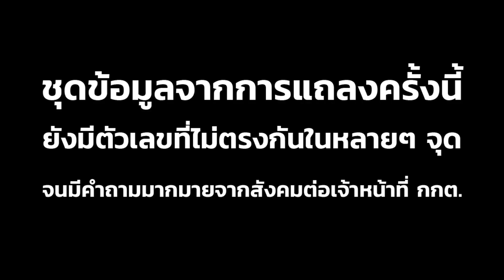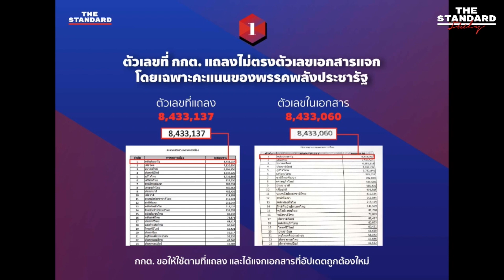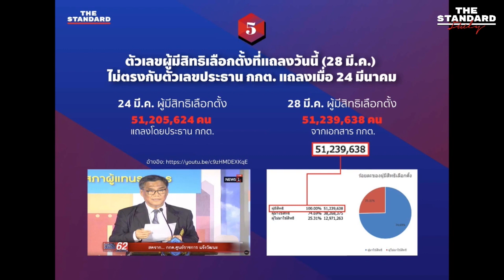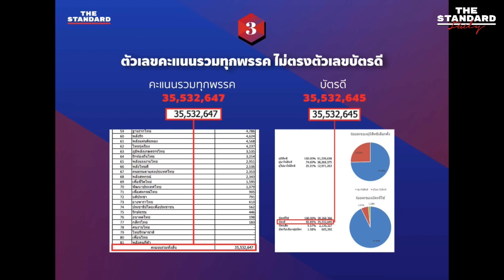ผลคะแนนเลือกตั้งของ กกต. ที่สังคมตั้งคำถาม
"ยืนยันว่าไม่มีคะแนนงอกแน่นอน เพราะตัวประกาศคะแนนมาจากจังหวัด จังหวัดมาจากหน่วย หน่วยก็มีตัวเลขหน้าหน่วยอยู่”

ฟัง กฤช เอื้อวงศ์ รองเลขาธิการ กกต. ให้สัมภาษณ์ผ่านรายการ THE STANDARD Daily กรณีการประกาศผลคะแนนเลือกตั้งของ กกต. ที่สังคมตั้งคำถาม